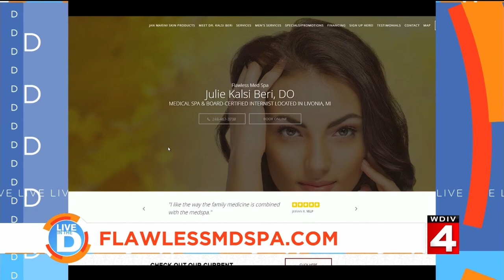LITD Flawless Med Spa 190510